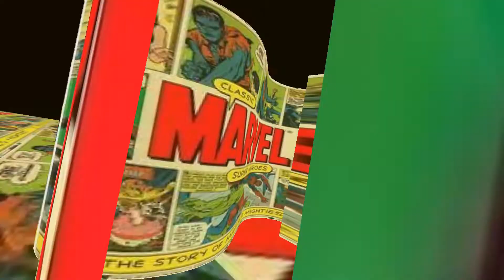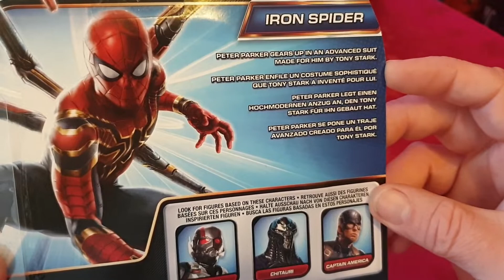Marvel Spiderman Competition Free Giveaway